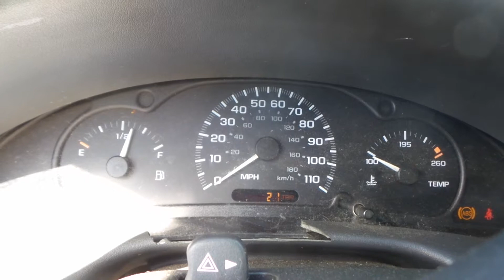Parting Out 2001 Chevrolet Cavalier | Stock # M90716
New England Auto and Truck Recyclers is parting out a 2001 Chevrolet Cavalier